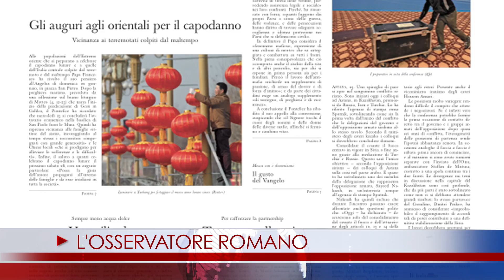NOTIZIARIO 23-01-2017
LASCIAMOCI PERDONARE
Le grandi meraviglie del sacerdozio di Cristo che ha offerto se stesso, una volta per sempre, per il perdono dei peccati, adesso intercede per noi davanti al Padre e tornerà per portarci con Lui. Sono le tre tappe del sacerdozio di Cristo messe in risalto dal Papa nell'odierna omelia della Messa mattutina a Casa Santa Marta. Francesco avverte però che c’è “l’imperdonabile bestemmia”: quella contro lo Spirito Santo.
MAFIA CONTRO LA VITA
Il fenomeno mafioso, “da osteggiare e da combattere”, è “espressione di una cultura di morte”, che “si oppone radicalmente alla fede e al Vangelo”. Così il Papa rivolto ai 40 membri della Direzione Nazionale Antimafia e Antiterrorismo, ricevuti stamane in Vaticano. Non vi scoraggiate, continuate a lottare contro la corruzione e la violenza, li ha sollecitati, sottolineando che il denaro insanguinato dei delitti mafiosi produce “un potere iniquo”.
LO SEGUIRONO
Papa Francesco ha dedicato l’allocuzione domenicale prima  dell’Angelus di ieri al brano del Vangelo della terza domenica del Tempo Ordinario che racconta l’inizio della predicazione di Gesù in Galilea.
SALE E LUCE
È il rito conclusivo del Giubileo dedicato agli 800 anni dalla nascita dei frati domenicani, la Messa che sabato pomeriggio il Papa ha celebrato nella Basilica di San Giovanni in Laterano. Un’occasione speciale per “rendere gloria al Padre” ha detto nell'omelia Francesco “per un’ Opera che ha aiutato, uomini e donne, a non disperdersi nella superficialità mondana, ma a sentire il gusto del Vangelo diventando artigiani di opere buone”.